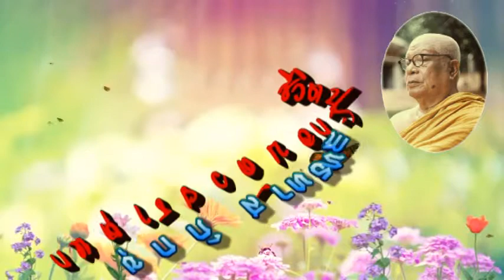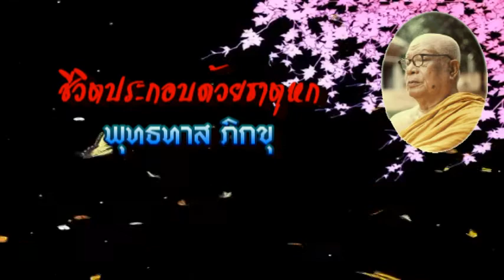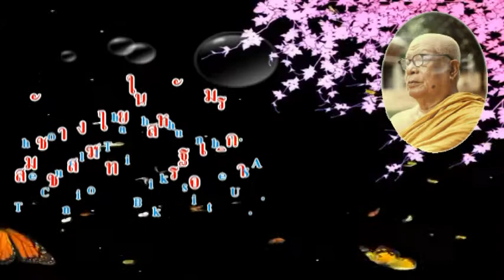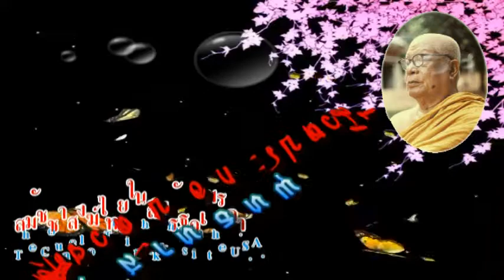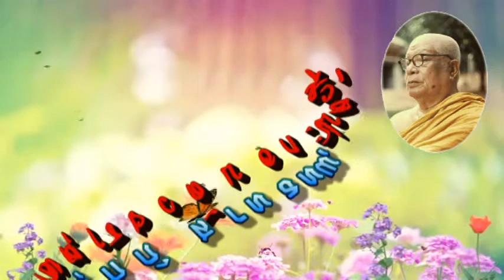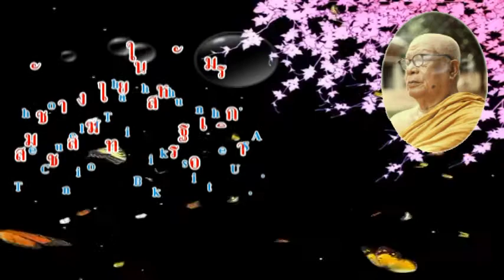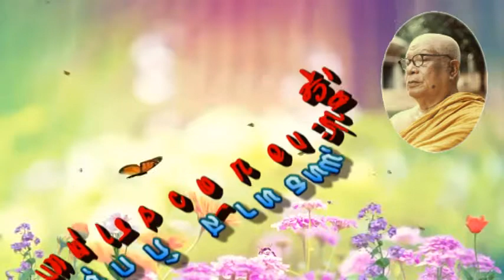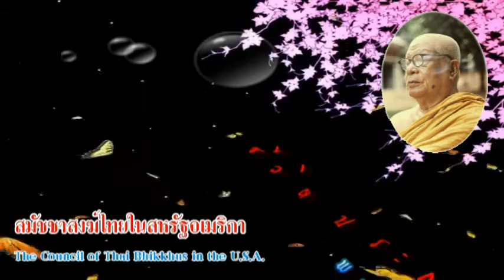พุทธทาส ภิกขุ - ชีวิตประกอบด้วยธาตุหก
ชีวิตประกอบด้วยธาตุหก

ธรรมะบรรยาย วันที่ 16 สิงหาคม 2507